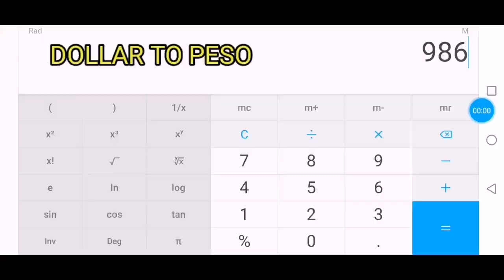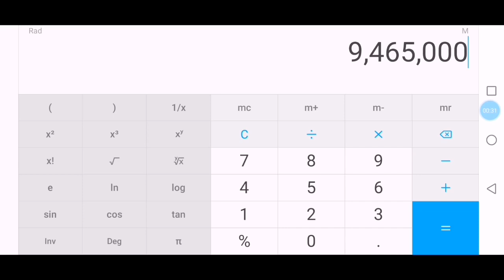ESTIMATED EARNINGS ON YOUTUBE NI "INDAY GARNET" JUNE 11,2022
What's up mga kapart!
FOLLOW ME ON⬇️
📍JEN AND NERIE OFFICIAL